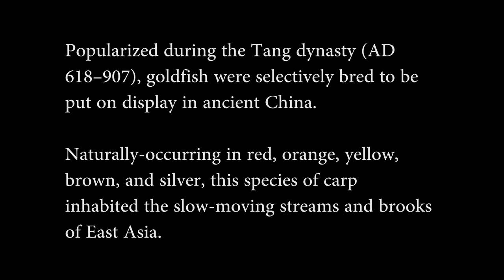4K Goldfish Swimming In Natural Habitat - 1 Hour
Goldfish (Carassius auratus) Swimming In A Slow Moving Fresh Water River.  The most popular pet fish in the world is a species of carp from East Asia. Selectively bred in Ancient China, this wonderful fish is commonly kept around the world. Relax for an hour in a virtual underwater scene while a school of goldfish enjoys its natural habitat!